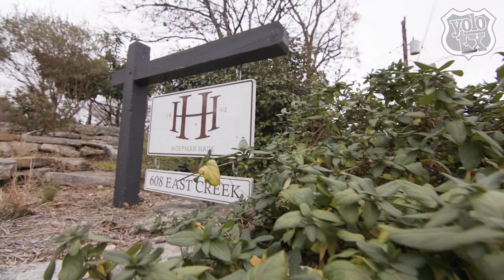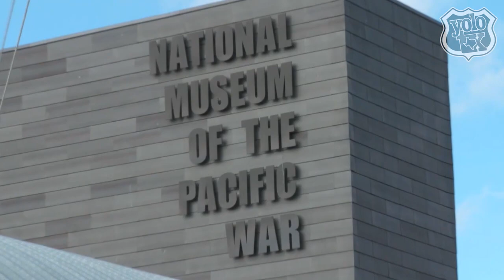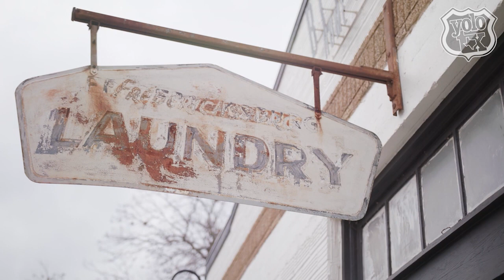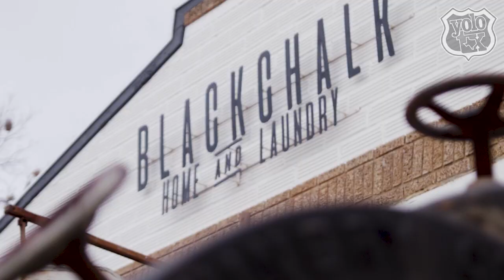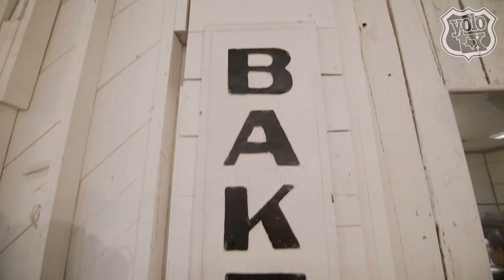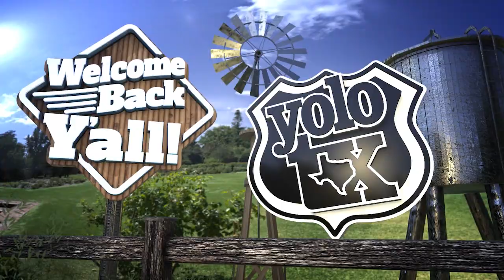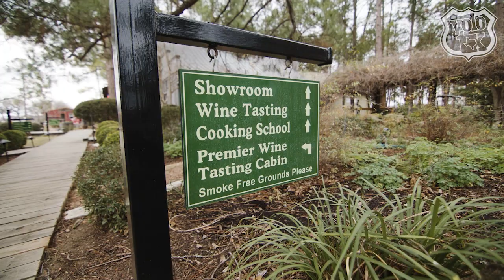Guten Tag in Fredericksburg, TX - YOLO TX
Fredericksburg is a small town with a big German heritage. With its numerous shops, wines and enchanting views, this romantic getaway is worth the drive. Book your stay at the historic Hoffman Haus, shop at Blackchalk Home & Laundry and grab a bite at Woerner Warehouse, or visit Fischer & Wieser’s Das Peach Haus for a culinary adventure.

For more information on Fredericksburg, TX visit:  VisitFredericksburgTX.com
and follow them on: